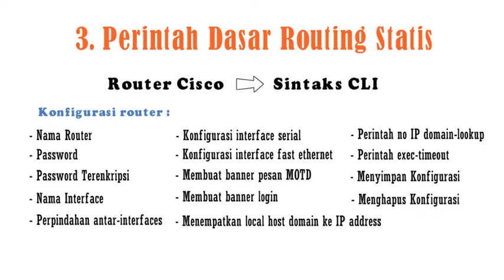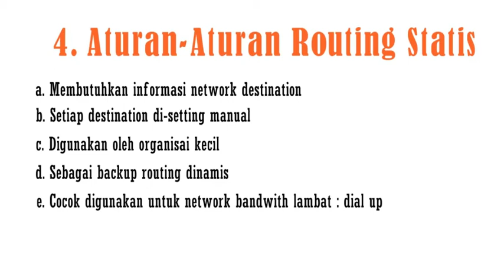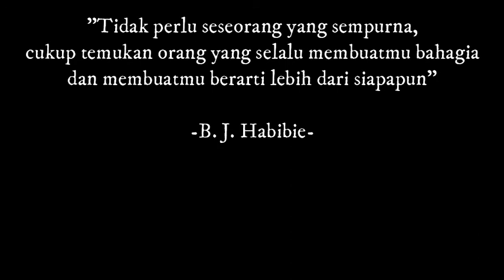Pengenalan Routing Statis Part 2 | Administrasi Infrastruktur Jaringan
ADMINISTRASI INFRASTRUKTUR JARINGAN
BAB III
MELAKUKAN KONFIGURASI DAN PERBAIKAN ROUTING STATIS

Kompetensi Dasar
3.4 Mengevaluasi Routing Statis

Materi Pokok
A. Pengenalan Routing Statis
   3. Perintah Dasar Routing Statis
   4. Aturan-aturan Dasar Routing Statis
   5. Parameter yang ada pada Routing

Terimakasih